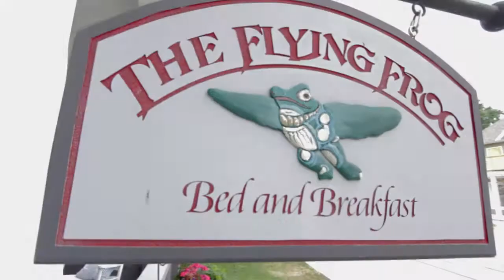Flying Frog Bed & Breakfast | Video Walkthrough (Real Tour Indy)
Video produced for a real estate client through ASH Interactive's virtual tour wing, Real Tour Indy. More information about Real Tour Indy & our services can be found